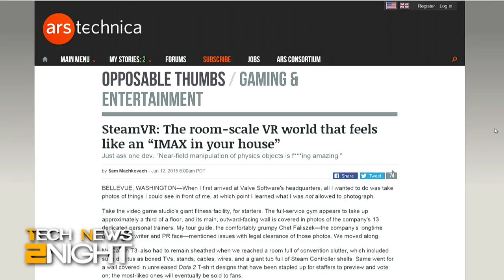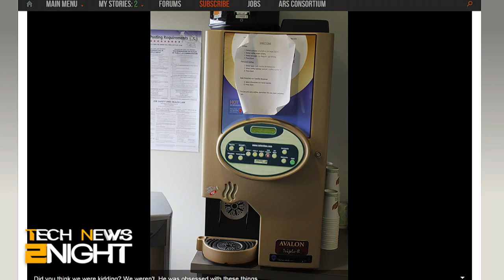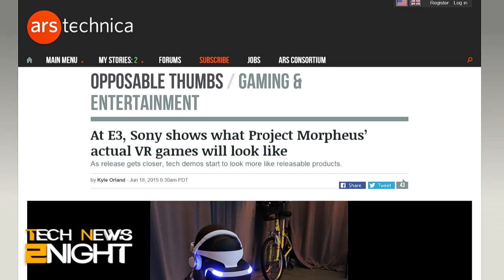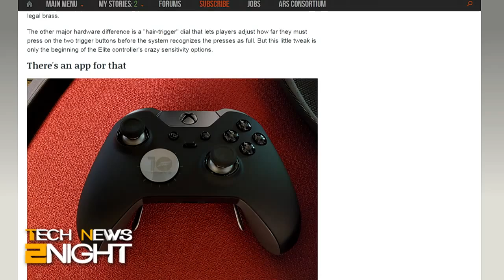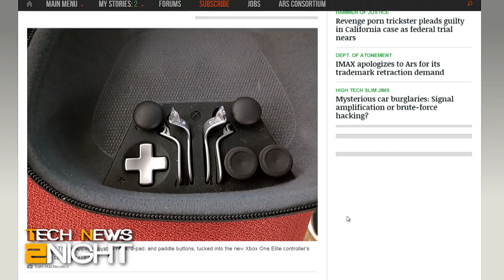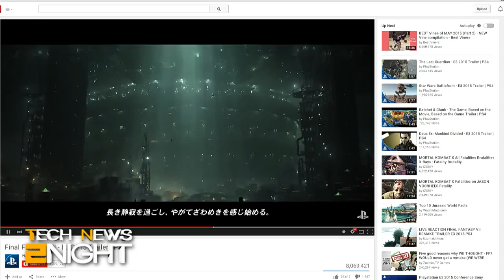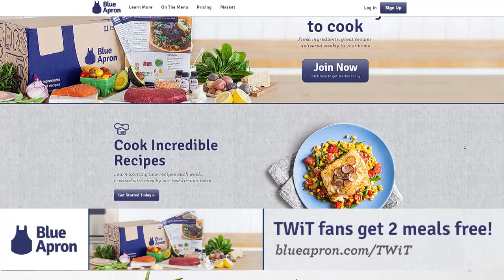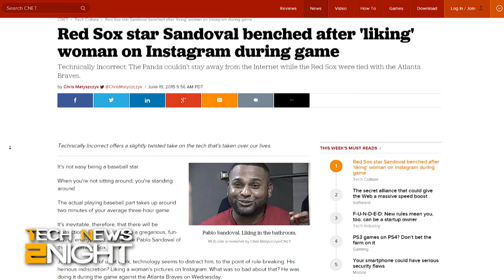Tech News Tonight 363: The Best VR and AR at E3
Sam Machkovech is back from The Electronic Entertainment Expo with his top picks, his unbridled enthusiasm, and reasons why gaming his coming back to the PC.

Bandwidth for Tech News 2Night is provided by Cachefly